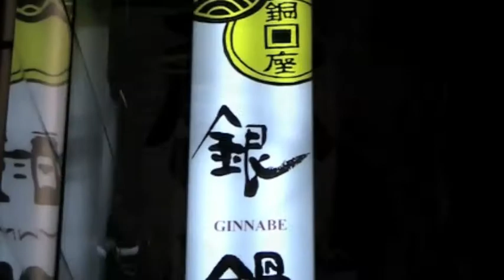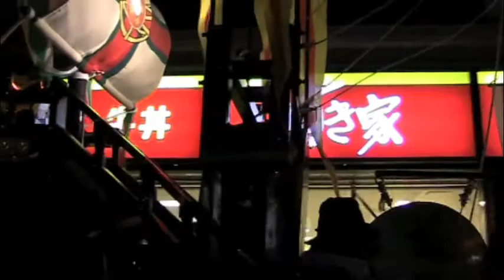長崎くんち 銅座町 南蛮船（庭見世〜庭先廻〜諏訪神社）